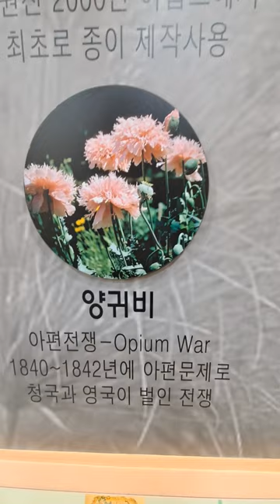부천식물원 - 1층 식물전시관